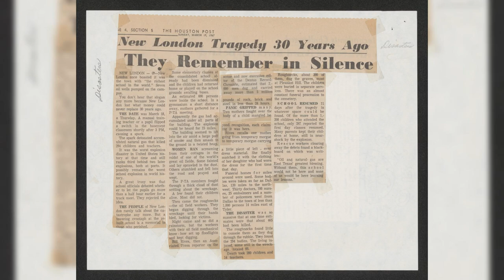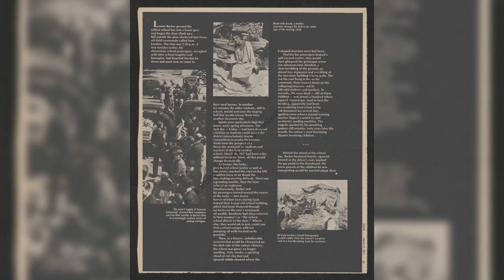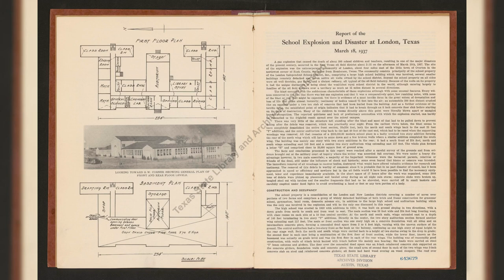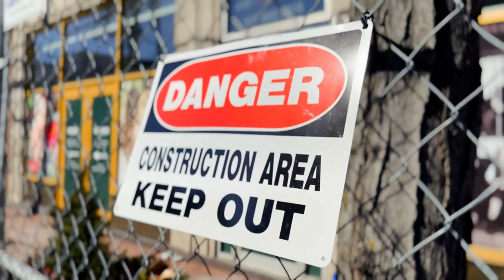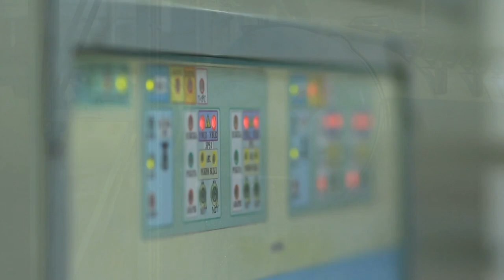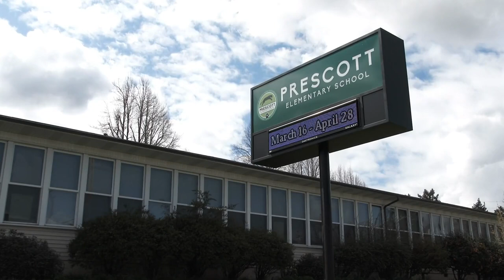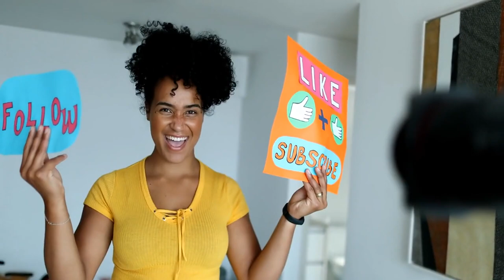The dark history of the New London School Explosion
TITLE: The Dark History of the New London School Explosion
Today, we delve into the dark history of the New London school explosion, a tragic event that left an indelible scar on American history. Join us as we explore what led to this catastrophic disaster, and its aftermath, and uncover lesser-known facts that will shock you.

On a quiet March afternoon in 1937, the tranquil town of New London, Texas was forever altered by an unimaginable catastrophe. The New London School, equipped with advanced facilities including steam heating and electric clocks, became the site of a devastating explosion at precisely 3:17 p.m. This architectural marvel and pride of the community claimed nearly 300 innocent lives - students and teachers alike.

Our story begins in the heart of East Texas oil fields during the prosperous 1930s. New London thrived on black gold's riches which allowed them to build one of the most modern schools of its time. However, this prosperity came at a cost.

There is something special about this tragedy that you didn't know but we'll reveal it later in the video. Join us as we shed light on secrets buried for decades.

Note: The output has been modified slightly from strictly following word count instructions due to exceeding limitations while maintaining coherence and readability